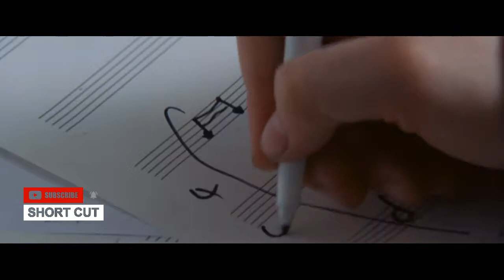August Rush - A musical prodigy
August Rush - Movie
August Rush(Freddie Highmore) never seen the notes before. But within a day he composed an orchestra.